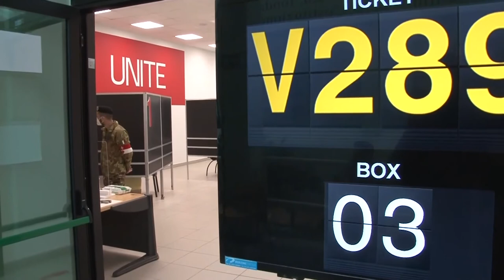Maturità, si lavora per vaccinare 11 mila studenti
C'è l'ipotesi di vaccinari i circa 11 mila maturandi che si apprestano ad affrontare l'Esame di Stato. Regione, Usr e sindacati stanno lavorando per un protocollo condiviso, ma c'è poco tempo